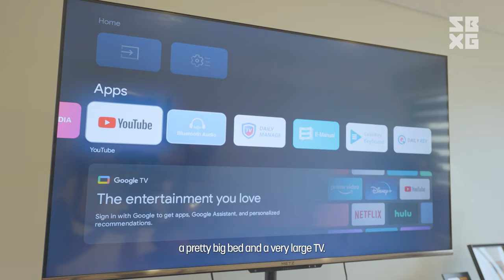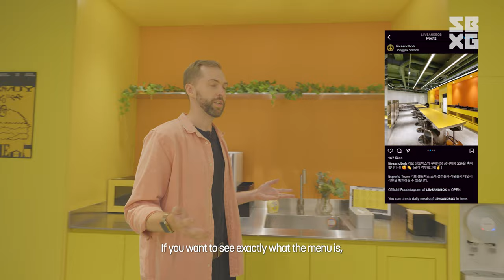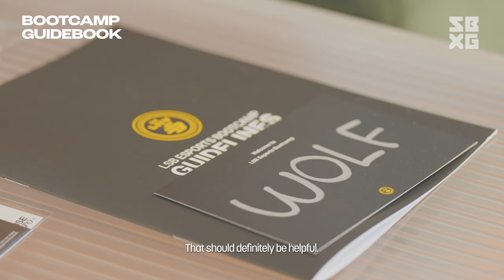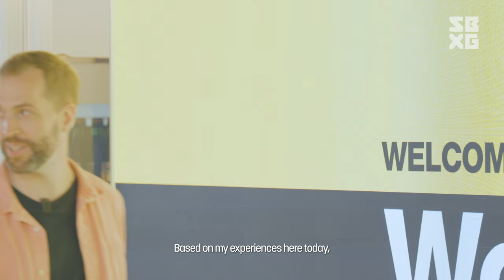Touring Best Esports Bootcamp in Korea | FearX BOOTCAMP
The Best Esports Training Bootcamp in Korea is now open to the world!
Wolf Schröder, LCK commentator, takes you through the SBXG Esports training facility for guest players from around the world.

00:00 Interested in the Korea Bootcamp?
00:29 Hotel
01:22 Jongno
01:44 SBXG Clubhouse
02:00 Cafeteria
02:24 Practice Area
03:05 Welcome Gift
03:58 The Gym
04:12 Real user reviews / Stream Rooms
05:36 Outro
06:04 Contact